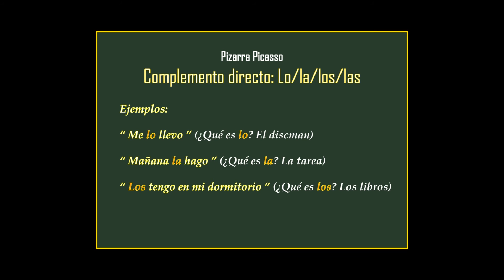Learn Spanish with movies "Subtitles in Chinese" Cap. 4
Third episode of Learn Spanish with movies from Escuela Online Picasso. Enjoy our different videos with Spanish, English and Chinese subtitles. Furthermore, learn from our grammar explanations at the end of each video. We recommend to watch the three of them, so this way you can learn from the three different grammar explanations of each one. (Visit our blog in order to learn much more about Spanish and its culture).

Tercer episodio de Aprende español con películas de la Escuela Online Picasso. Disfruta de nuestros diferentes vídeos con subtítulos en inglés, español y chino. Además aprende de nuestras explicaciones gramaticales al final de cada vídeo. Recomendamos ver los tres vídeos con diferentes subtítulos para aprender de las diferentes explicaciones en cada uno de ellos (Visita nuestro blog si quieres aprender mucho más sobre el español y la cultura española).

¡MUCHAS GRACIAS!

Facebook: Learn Spanish Online - Escuela Picasso